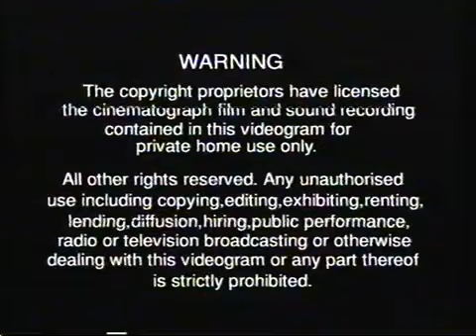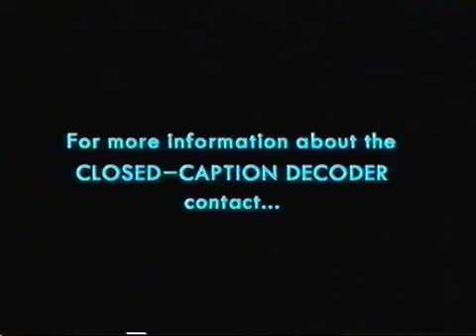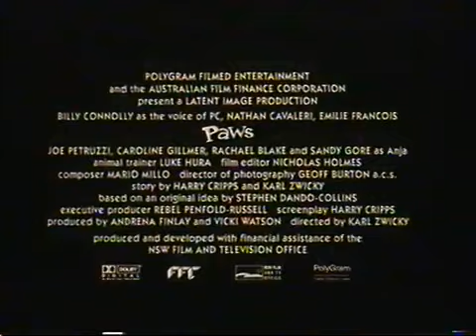Bean: The Ultimate Disaster Movie UK VHS Opening (1998)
1. Warning screen
2. PolyGram Filmed Entertainment logo
3. Pirate Videos: Daylight Robbery
4. Closed Captions screens
5. M&M's advert
6. Spiceworld: The Movie trailer
7. Dr Pepper advert
8. PAWS trailer
9. THINK! PIF
10. The Borrowers trailer
11. Dr Pepper advert
12. PolyGram Filmed Entertainment logo